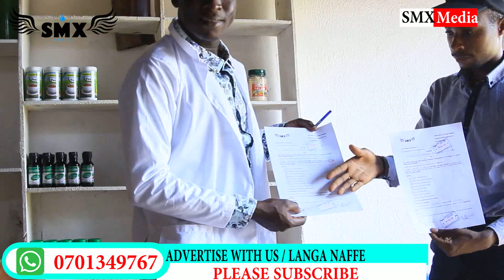Katonda Yabadde Mweno ENSONGA !!! SMX Media Signed Another Contract With BASAALIMA HERBAL PRODUCTS